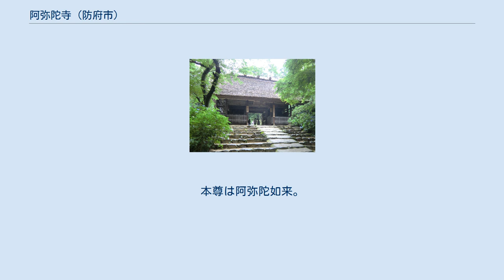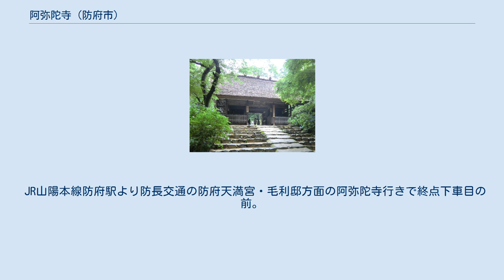阿弥陀寺 (防府市)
阿弥陀寺（あみだじ）は、山口県防府市牟礼にある華厳宗の寺院。
アジサイの寺として知られる。
 1187年（文治3年）東大寺重源により、東大寺の周防別所として創建されたとされる寺。
阿弥陀寺の住職は周防国の国司の任にあたった。
1484年（文明16年）に焼失したが、大内氏の援助を受けて再興されている。
かつては多くの塔頭を有していた。
 東大寺再建のための木材伐り出しに従事する人夫たちのため、重源が設けたと言われる石風呂が文化財として残っている。
また、後代に造られたもうひとつの石風呂があり、毎月第1日曜日には石風呂が焚かれるため、一般入山者でも有料（薪代）で入浴することができる。
 山門の前で咲いているアジサイ 1975年（昭和50年）頃よりアジサイの植樹が始まり、1988年（昭和63年）には防府商工会議所青年部なども植樹に参加。
現在では80種・約4000株のアジサイが植えられて、アジサイ寺として知られるようになる。
1989年（平成元年）以降は、毎年6月頃にアジサイ祭を開催する。
 中門は1871年（明治4年）に東大寺所管の惣門を移設したもので、本堂は1731年（享保16年）に右田毛利家の毛利広政によって再建された。
 JR山陽本線防府駅より防長交通の防府天満宮・毛利邸方面の阿弥陀寺行きで終点下車目の前。
 ^ 『五木寛之の百寺巡礼ガイド版 第八巻 山陰・山陽』講談社、2005年、140頁。
 ^ 防府の文化財（阿弥陀寺仁王門） ^ 石仏 ^ 防府の文化財（阿弥陀寺のヤマモモ）